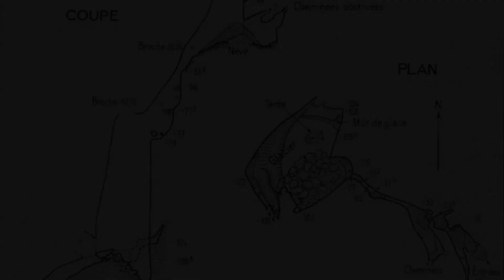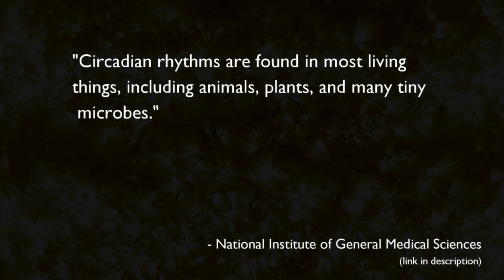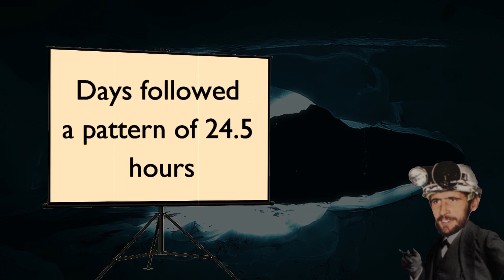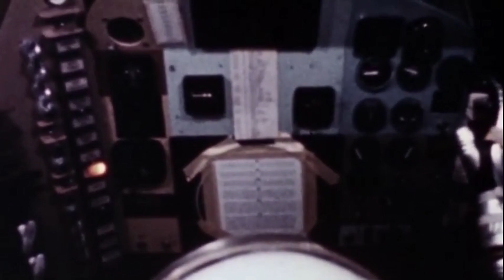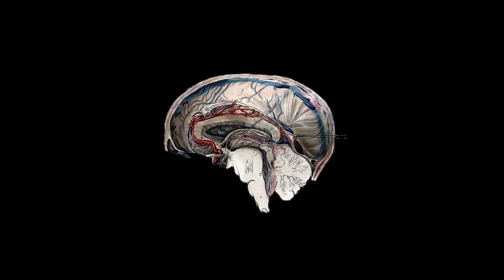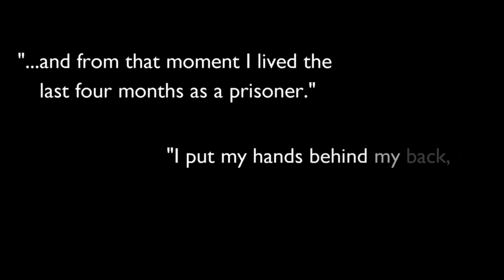Man's Inner Sun - NASA funded Caver Michel Siffre's Self Isolation Experiments Test His Fortitude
NASA and cavers teamed up in the 1960's and 70's to test man's circadian rhythm, and mental health during self isolation. Here we pay homage to Michelle Siffre, caver, geologist and chronobiologist.

Articles:

⦁ Michel Siffre: an unclassifiable explorer scientist, Interview and portrait, Richard Maire and François Valla